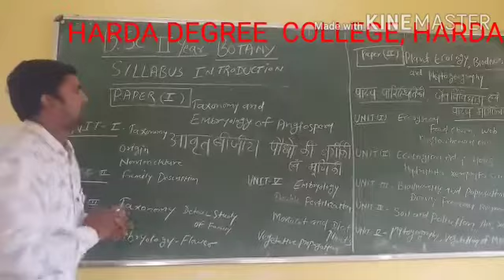Botany Second year syllabus introduction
paper first texonomy & Embryology of angiosperm